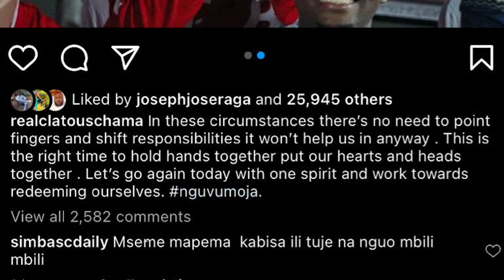SIMBA SC VS KAGERA SUGAR NBC PREMIRE LEAGUE||UCHAMBUZI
Tazama uchambuzi na uchambuzi huu wa kina wa mechi ya hivi karibuni kati ya Simba SC na Kagera Sugar katika Ligi Kuu ya NBC. Kuanzia vivutio vya lengo hadi uchezaji wa wachezaji, tunashughulikia yote. Endelea kuwa nasi ili kujua ubashiri wetu wa mechi zijazo na athari za mchezo huu kwenye msimamo wa ligi. Usikose kutazama video hii ya kina ya Uchambuzi!